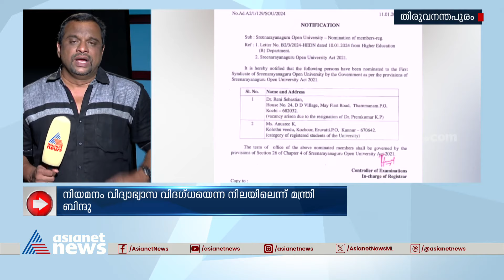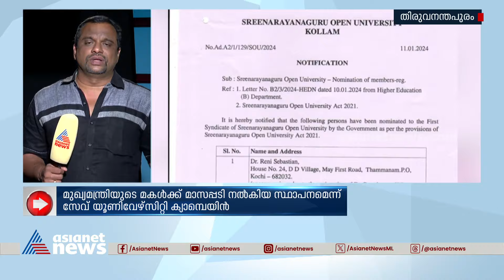റെനി സെബാസ്റ്റ്യന്റെ സിൻഡിക്കേറ്റ് അംഗത്വം പ്രത്യുപ്കാരമോ ?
സിന്‍ഡിക്കേറ്റ് അംഗമായി സാന്‍റാ മോണിക്ക ഡയറക്ടര്‍ റെനി സെബാസ്റ്റ്യൻ; പരാതിയുമായി സേവ യൂണിവേഴ്‌സിറ്റി ക്യാമ്പയിന്‍